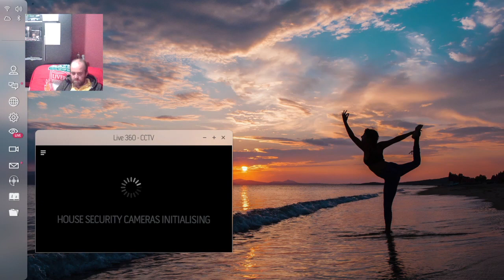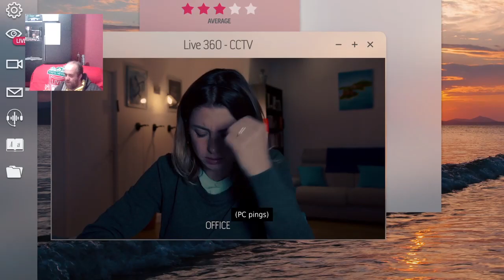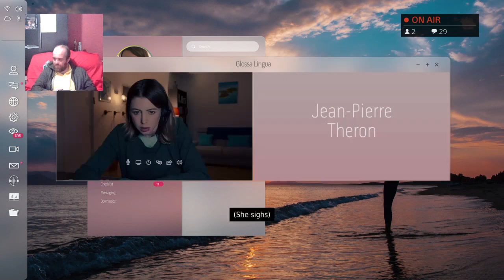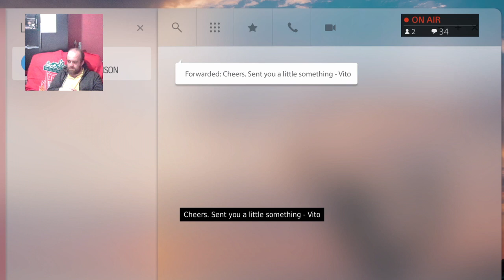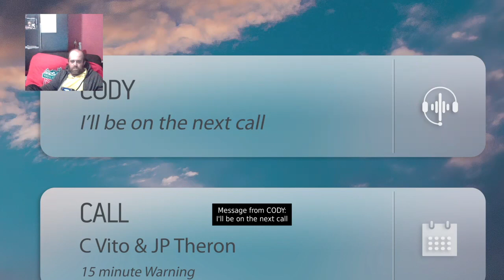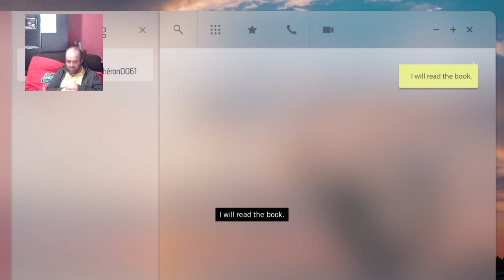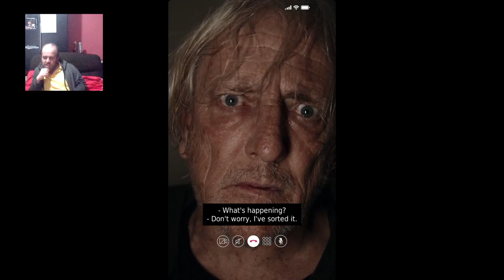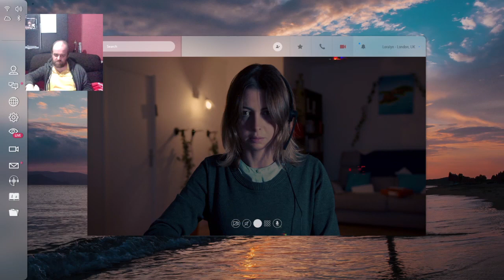Night Book - Walkthrough 2 - Trophy Hunting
Here is the 2nd walkthrough, to get certain trophies for the platinum.

Night Book is an interactive thriller about an online interpreter who is tricked into reading an ancient book that summons a demon into her home.

Loralyn works the night shift remotely from her home, live interpreting video calls from English to French and back again. Currently pregnant, with a husband working far away and caring for her mentally ill father, she is desperately trying to keep her family together and safe – but who is she prepared to sacrifice to survive? The fiancé, the baby, her father or herself?

PLAYTHROUGH 2
01:30 - Don't add sedative - He's Off His Meds - Trophy
Play nice
Look up
Translate
Make something up
Dismiss
Go to dad
Lie
Diplomatic
Don't lock him in
I need this
Answer the call
Lie
15:03 - Think with your head - Career Woman - Trophy
Interpret Theron
18:58 - Bluff - A Little Extra - Trophy
Read Article 1
Read Article 2
Read Article 3 (May or may not get the option to pick)
Yes
Why do you want the book?
Probe
Accept
Diplomatic
34:35 - 5 million - Deal or No Deal - Trophy
Leave the apartment
I am not your vessel
Accept
Guilt trip
Guilt trip
49:07 - Read the book - Save Dad - Trophy